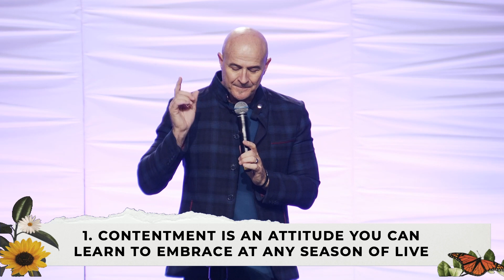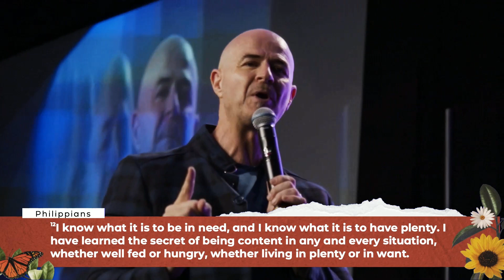Finding Contentment - Pastor Mark Jobe | Mother's Day